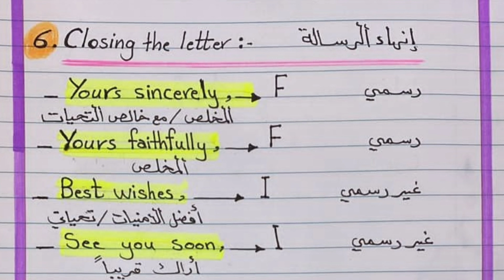الرسائل الرسمية والغير رسمية اليونت السادس للصف السادس الاعدادي